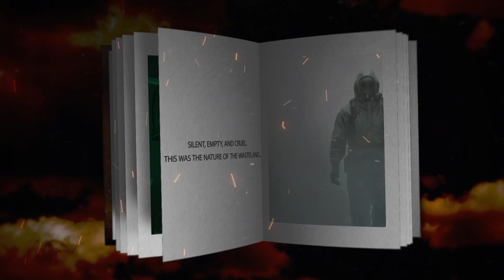Forgive Us Trailer – Oliver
FORGIVE US OLIVER

Oliver, a lone rider bearing the scars of the old world, flees east into the untamed lands beyond the Rocky Mountains. He spearheads the frontier and carries the burden of civilization into the new world, destined to rebuild from the ruins. He has to survive the wasteland where the earth is toxic, and the very air itself is a corrosive poison.